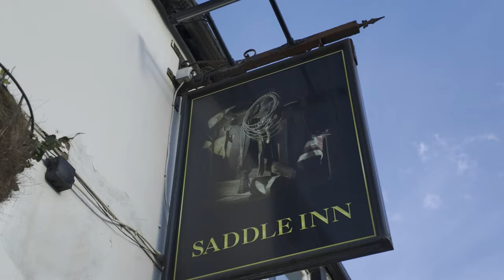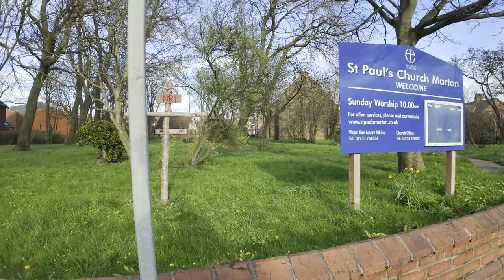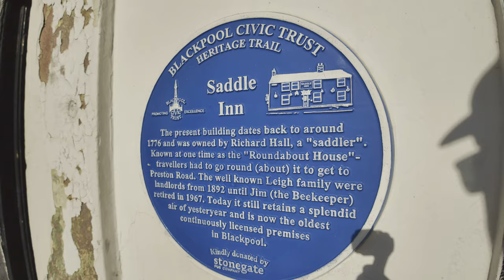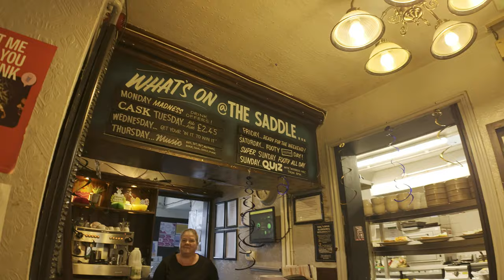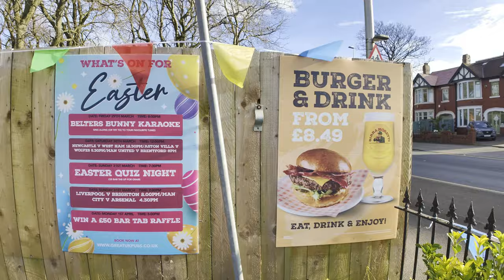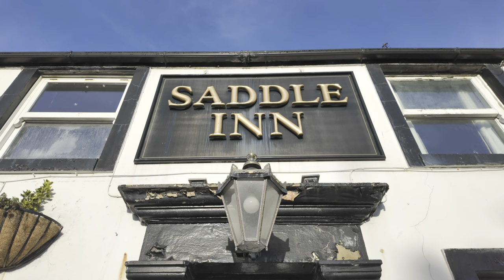I went to the oldest pub in Blackpool: The Saddle 🍺👀🔺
Join me as I visit The Saddle on Whitegate Drive in Blackpool. It is the oldest pub in town, and they also serve my favourite beer, draught Bass.
The red triangle on the Bass logo was the first registered trademark in the UK